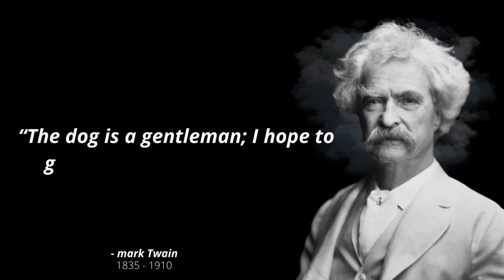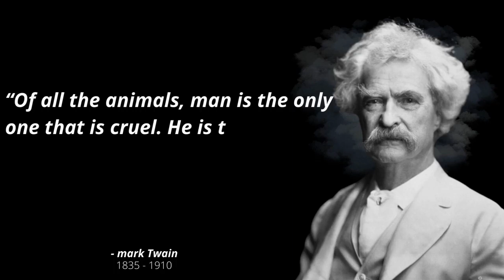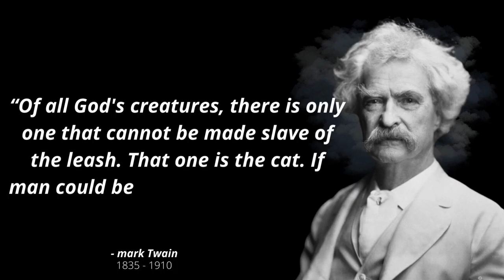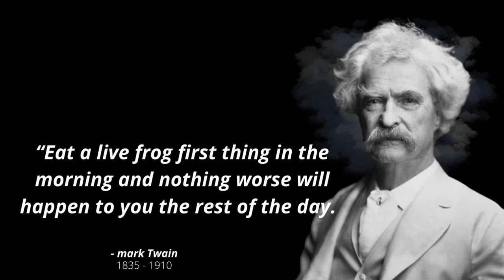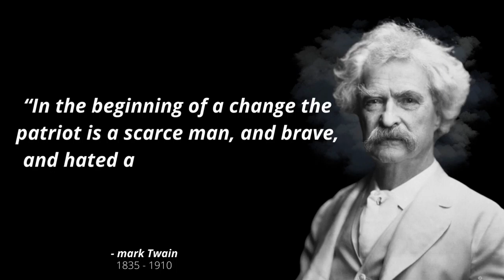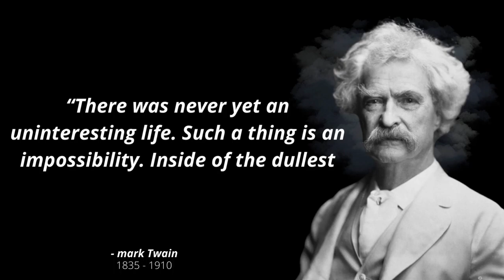Mark Twain quotes | Who is a gentleman | I hope to go his Heaven not man's | Life Changing Quotes